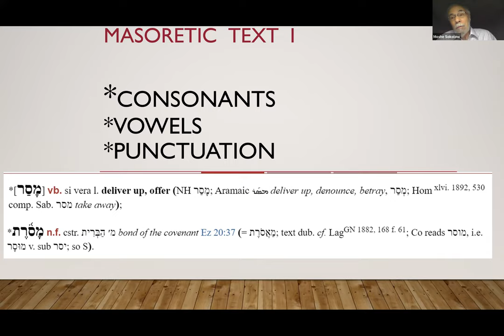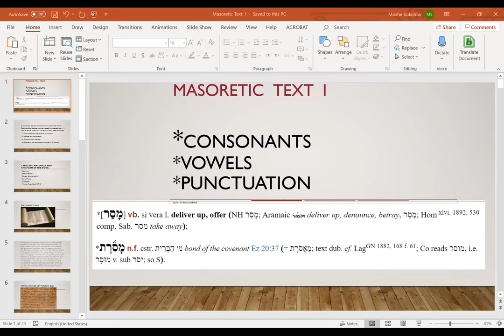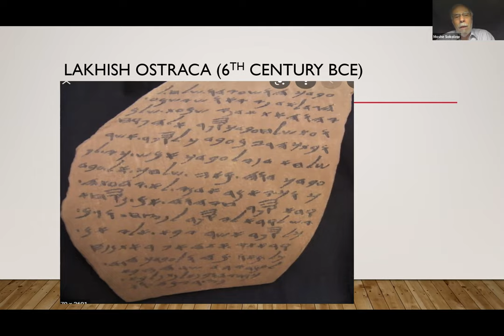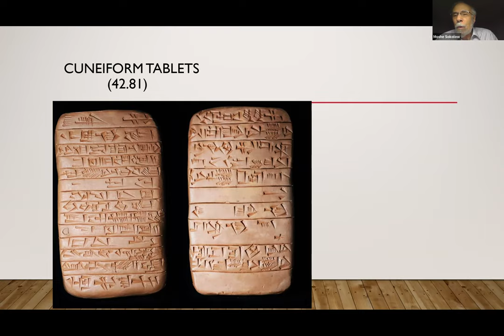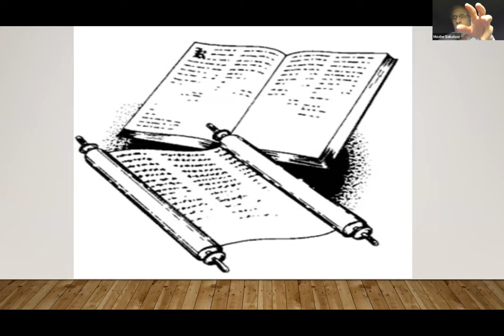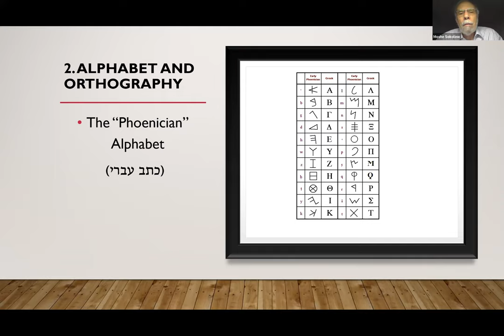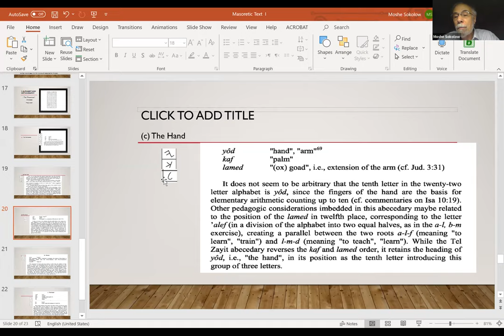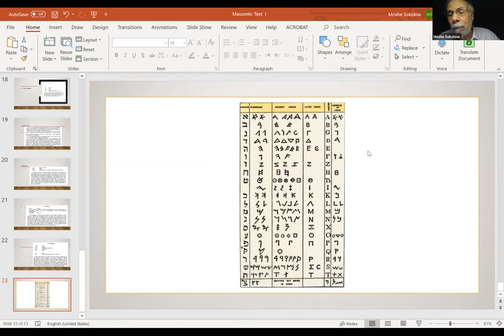How the Tanakh Evolved (Part 7) || Dr. Moshe Sokolow